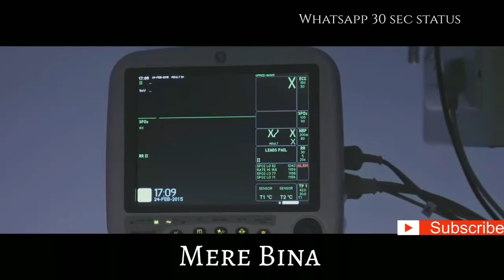Very emotional whatsapp status video_Bhula dena muje heart touching status AASHIQUI 2